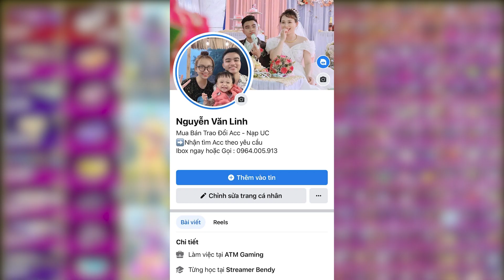pubgmobile | Full Code Độ Nhạy Mới Nhất - Cân Tất Cả Các Loại Súng